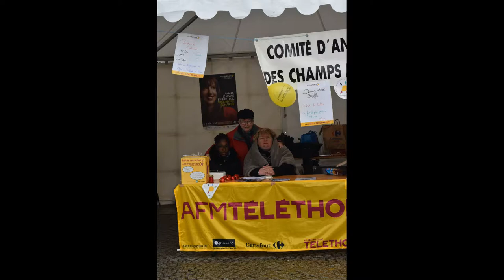téléthon 2017 place de la Mairie à Rennes.WMV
La place de la Mairie de Rennes à accueillis le Téléthon 2017, ou diverses associations étaient présentes. Regardez. Et nous comptons sur vous en 2018.